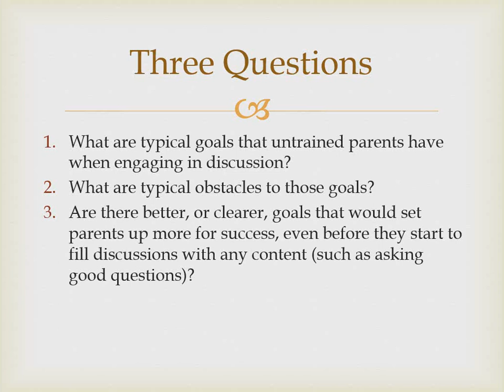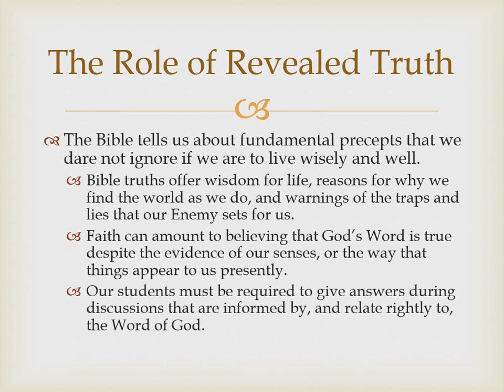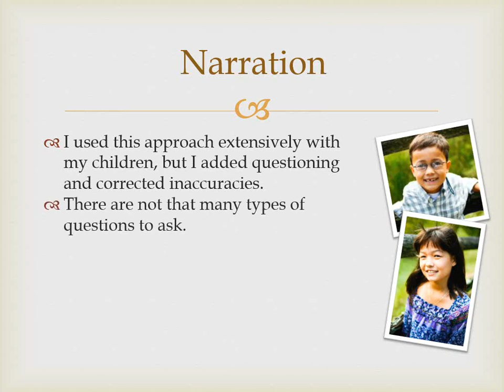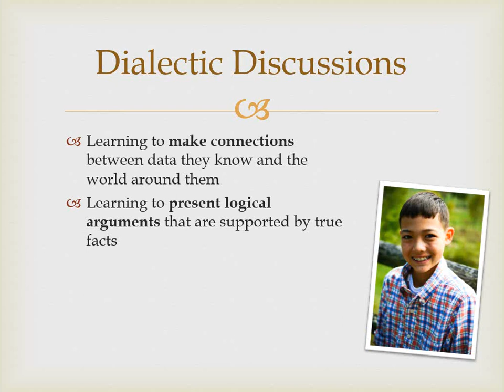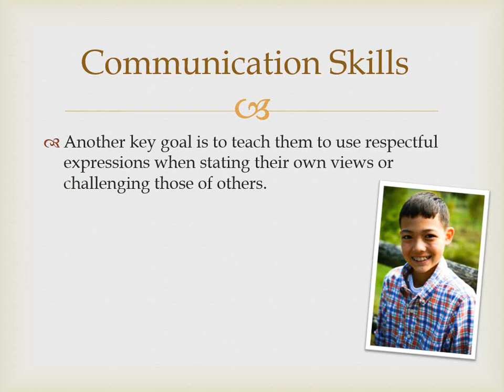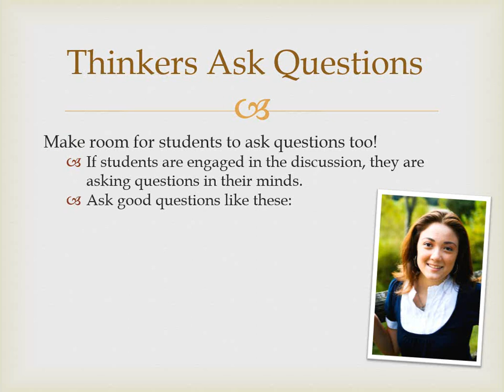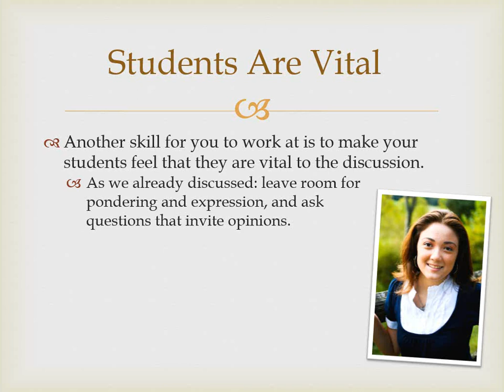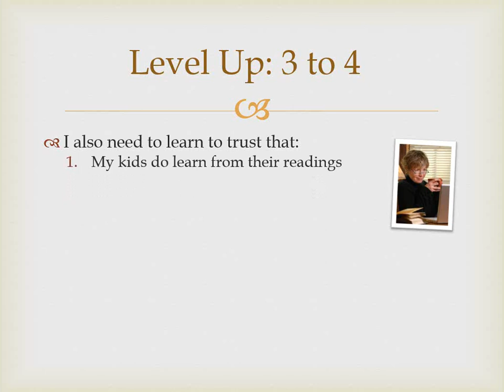Asking Good Questions